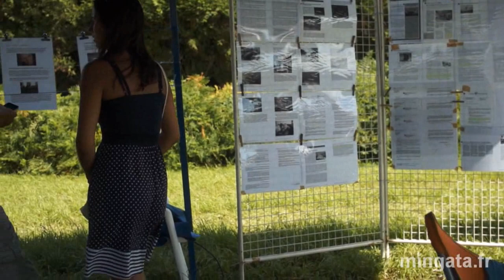3 et 4 août 2013 - Point info sur le nucléaire à Notre Dame des Landes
3 et 4 août 2013 - Point info sur le nucléaire à Notre Dame des Landes

Ne sacrifions pas l'humanité

SORTONS DU NUCLEAIRE